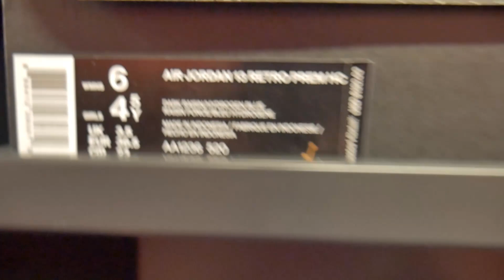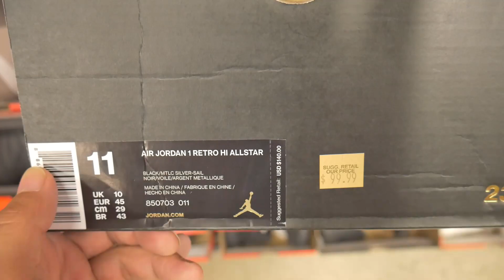Nike Outlet vlog үргэлжилсээр ...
Амьд явсных юм юм үзнэ гэж дэлгүүр лүү 24 цаг нэвтрэх эрх бас хасдаг л юм байна.Гэхдээ гандах буурахгүй орсон л доо Facebook дрээ upload хийе утсаар хийсэн жижкээн видео байгаа хэрвээ танд таалагдвал subscribe and share